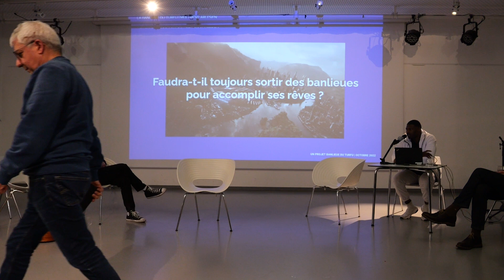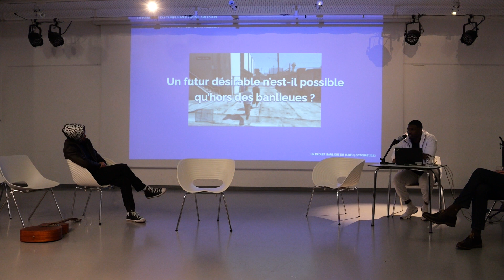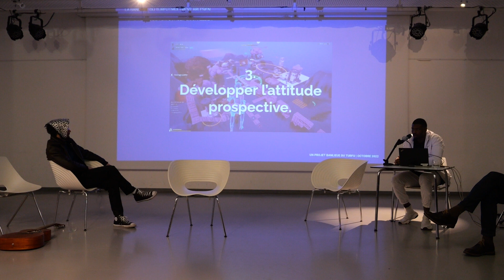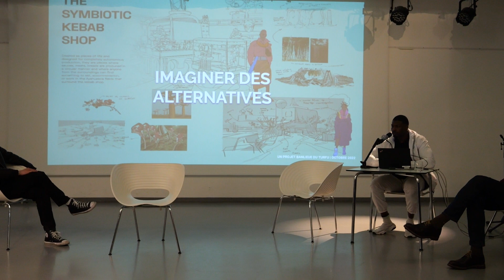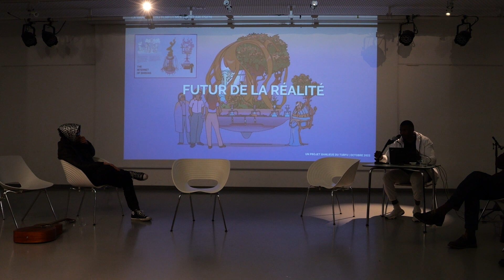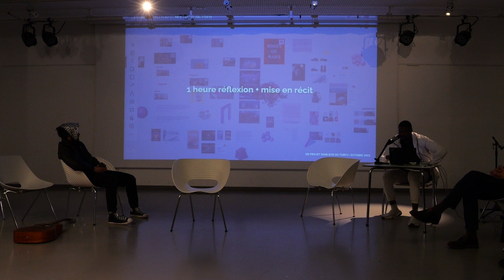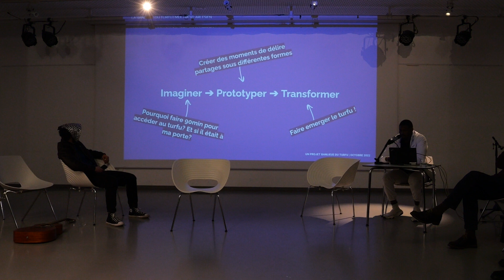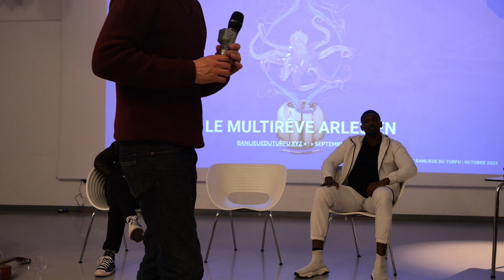LA BANLIEUE DU TURFU @makanfofana2334 @DALIBIDO6DL CAFÉ CITOYEN #2 (médiathèque de Roubaix)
HABITER LA TERRE DANS UN MONDE ABIMÉ

CAFÉ CITOYEN #2 à la médiathèque de la ville de Roubaix